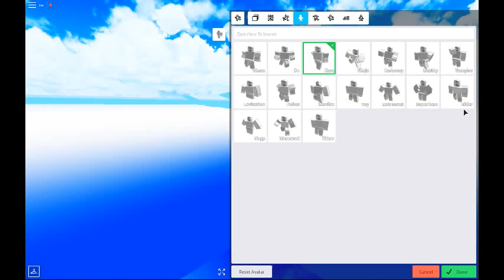[NOT MY VIDEO!] ROBLOX: Robloxain High school 2019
Recorded by a girl playing